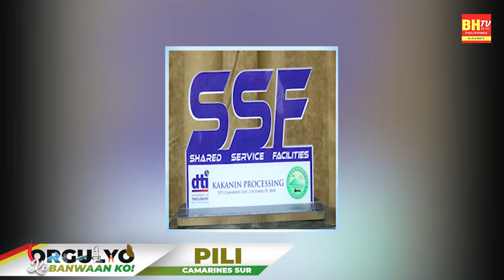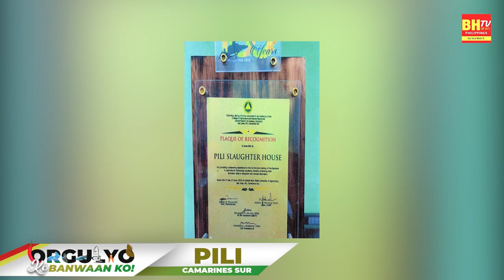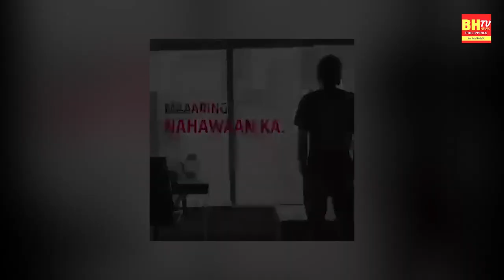Orgulyo ko, Banwaan ko! Episode 3" Higos Pili" Capital town of Camarines Sur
Program Host: Ms. Eden Flororita